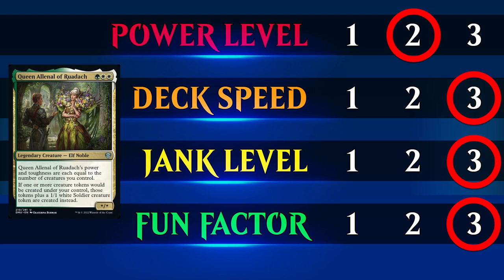The Queen asked me to make this deck | Queen Allenal of Ruadach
Queen Allenal of Ruadach Historic Brawl Deck.

All artwork belongs to Wizards of the Coast.